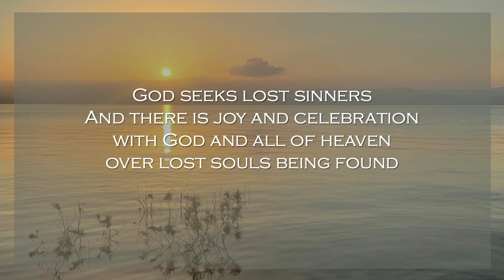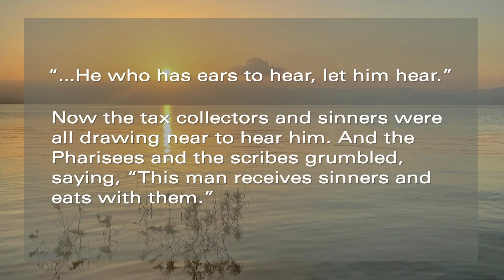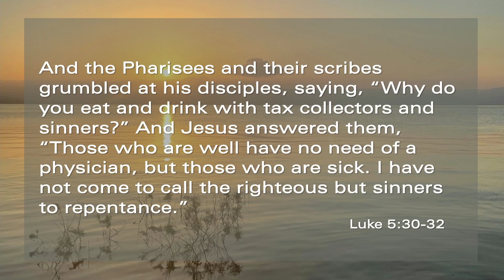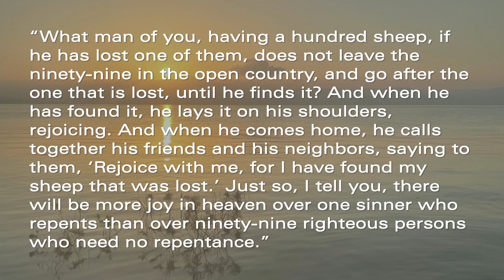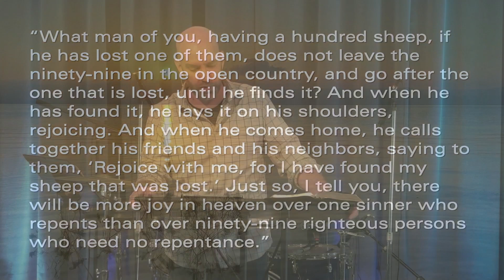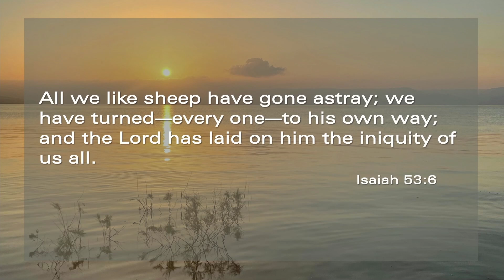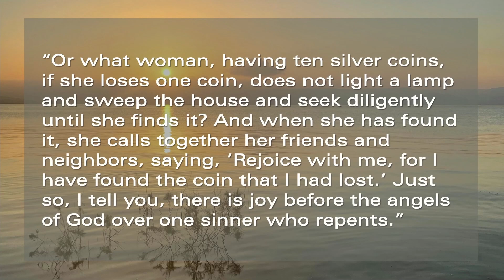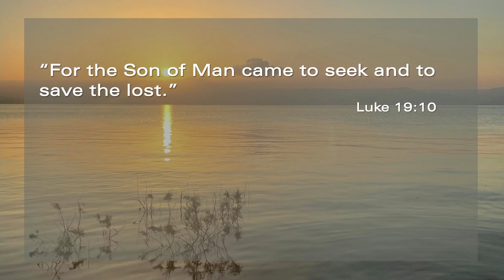08-25-2024 (Luke 15:1-10) Parables of the Lost Sheep and Coin - Pastor Chris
Sunday Service for Fayette Baptist Church. Sermon Series - Luke: All That Jesus Began (Luke 15:1-10)